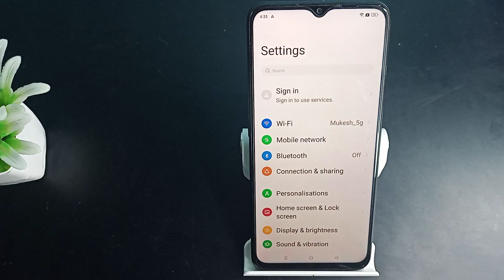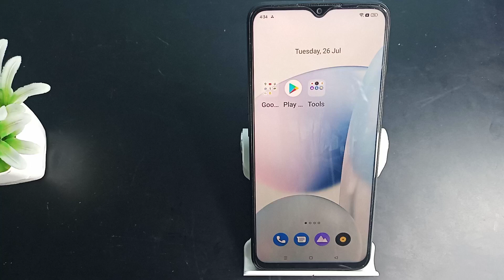How to connect Auto brightness realme C30